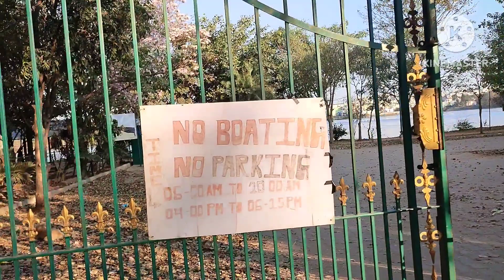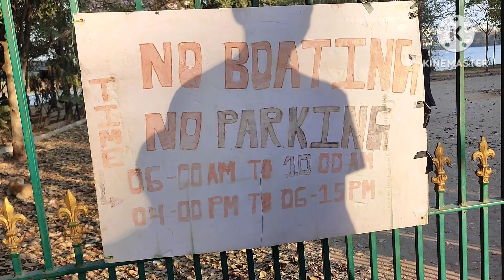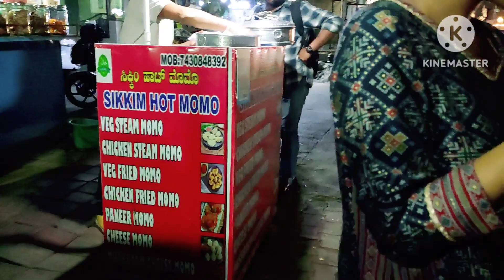BTM Lake//Bangalore Vlog//Doli baruah's vlog